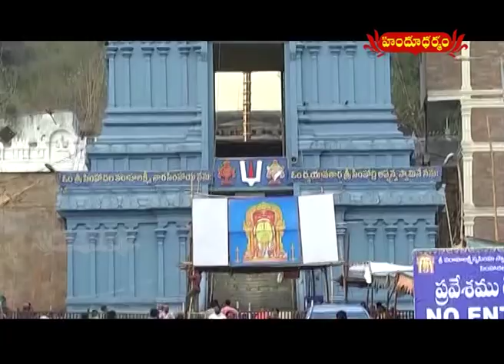గిరి ప్రదక్షణ విశేషాలు | Giri Pournami | Simhagiri, Visakhapatnam | Hindu Dharmam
గిరి ప్రదక్షణ విశేషాలు | Giri Pournami | Simhagiri, Visakhapatnam